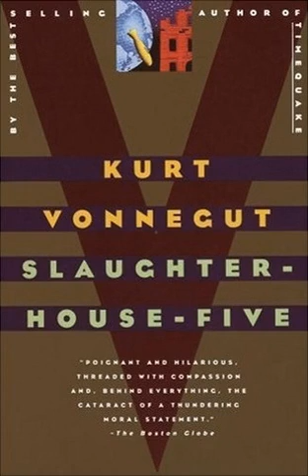Slaughterhouse-Five Ambience Soundscape | Reading Music